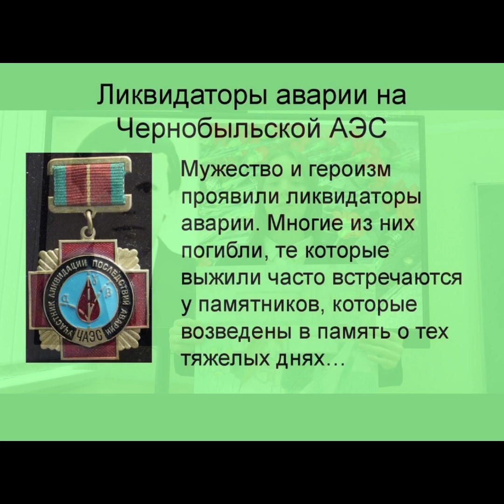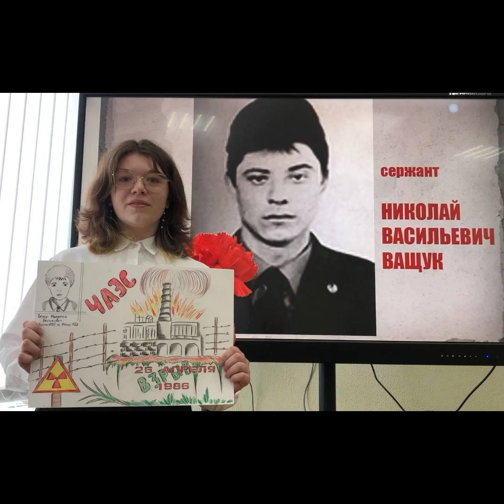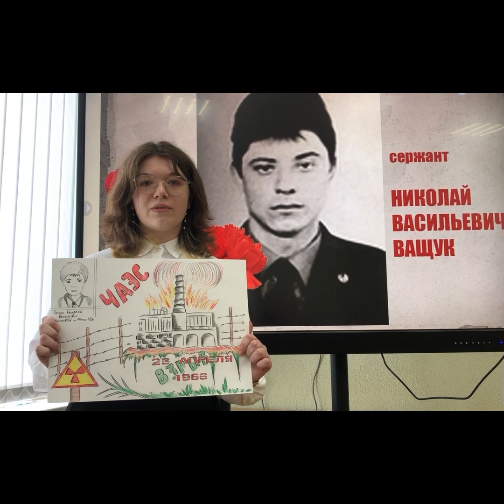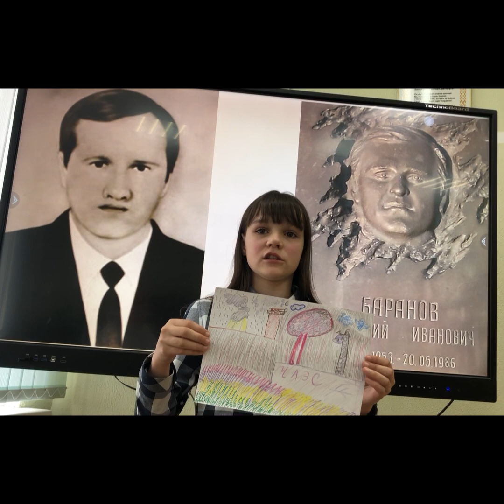В Узденской санаторной школе-интернате прошел вечер памяти «Чернобыль – наша память и боль»